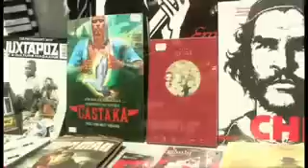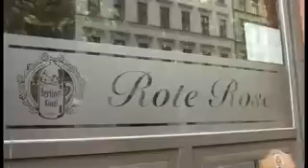mein Kiez - Meret Becker, Künstlerin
Meret Becker fühlt sich wohl in ihrem Kreuzberg 36. Sie liebt es, am Landwehrkanal zu sitzen, die Oranienstraße runterzuschlendern oder in der Ankerklause zu frühstücken. Besonders kleine kitschige Sachen haben es der Künstlerin angetan. Eine kleine Entdeckungsreise durch Berlin-Kreuzberg.